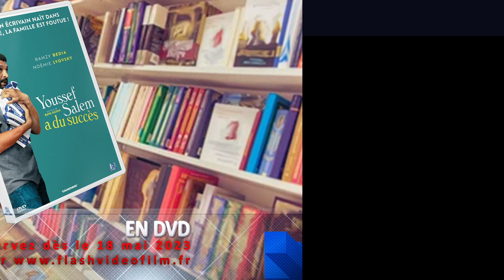Youssef Salem a du succes bande annonce sortie DVD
1h 37min / Comédie
De Baya Kasmi
Par Baya Kasmi, Michel Leclerc
Avec Ramzy Bedia, Noémie Lvovsky, Abbes Zahmani
SYNOPSIS
Youssef Salem, 45 ans, a toujours réussi à rater sa carrière d’écrivain. Mais les ennuis commencent lorsque son nouveau roman rencontre le succès car Youssef n’a pas pu s’empêcher de s’inspirer des siens, pour le meilleur, et surtout pour le pire. Il doit maintenant éviter à tout prix que son livre ne tombe entre les mains de sa famille…